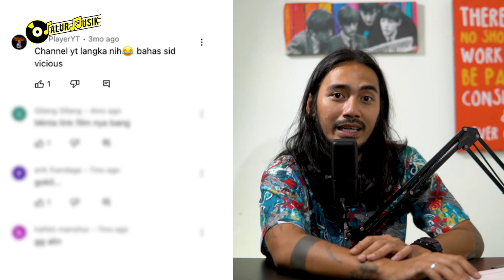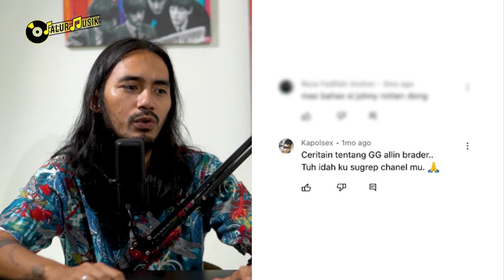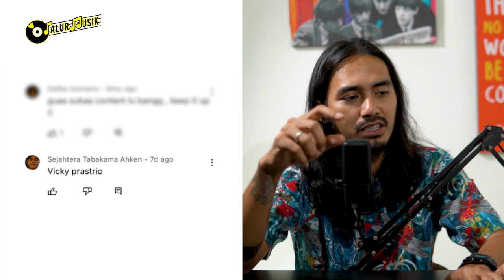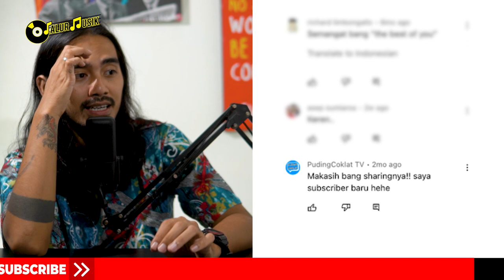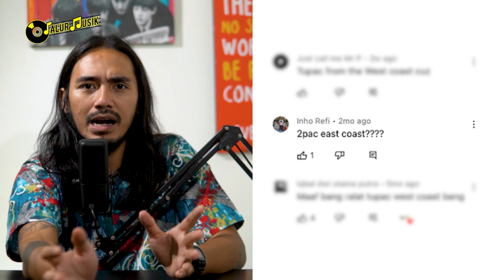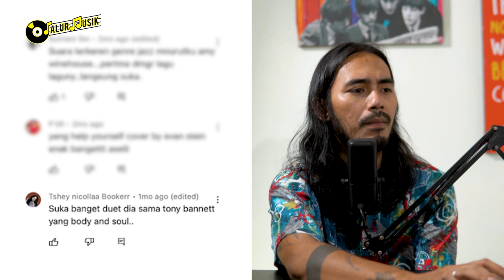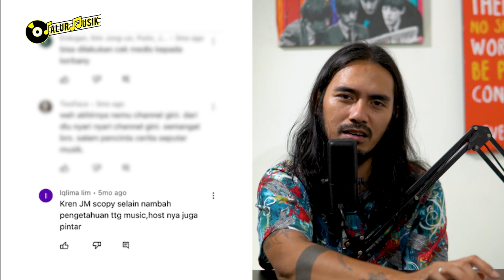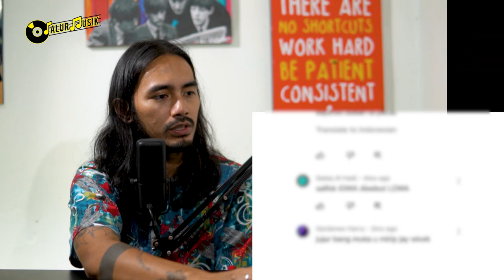BERITA MUSIK HARIAN: "BACAIN KOMENTAR NETIZEN SETELAH SEBULAN GAK NGONTEN" | MEDIA MUSIK INDONESIA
JALUR MUSIK OFFICIAL: "BACAIN KOMENTAR NETIZEN SETELAH SEBULAN GAK NGONTEN" | MEDIA MUSIK INDONESIA

Segmen kali ini kita akan bacain nih komentar dari netizen dan Sobat Jalur Musik setelah sebulan gak ngonten.

Udah lumayan lama kami gak nyapa kalian di program JM Scope. Buat nebus keabsenan selama ini, kami mau berterima kasih ke kalian yang udah jadi subscriber dan juga penonton setia JM Scope.

Keep support!

🔥SANGAT MENGEJUTKAN! KISAH AMY WINEHOUSE : TEWASNYA AMY WINEHOUSE AKIBAT KERACUNAN MINUMAN BERALKOHOL